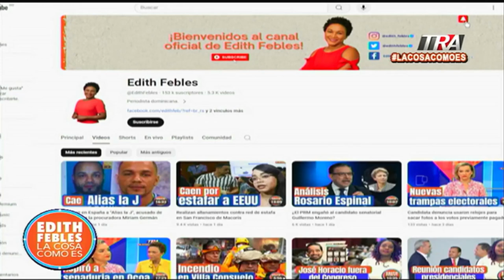Se esperan unas 11 tormentas tropicales y/o 14 huracanes en temporada ciclónica